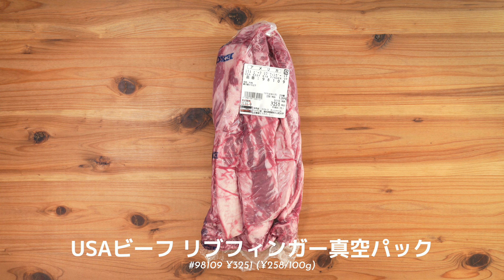【コストコ】BBQにおすすめすぎるリブフィンガー(中落ちカルビ)の下処理&美味しい食べ方【episode907】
【購入品】USAビーフ リブフィンガー真空パック
【商品No】98109
【価格】¥3251
【内容量】1.27kg (¥258/100g)